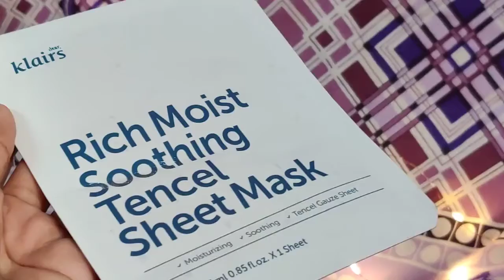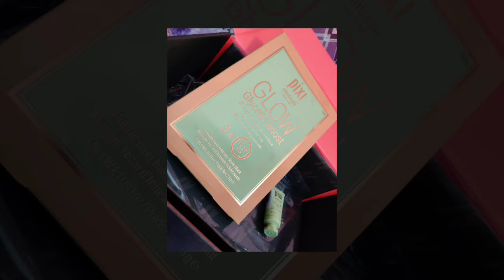Unboxing Pixi Glow | kocostar | Khiel's | klairs | multi brand Skincare | ft. Yasmeen Ali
hello 👋 Good to see u back on our channel, yes out there, their are number of products bursting everyday out in the market and as i always mention got my hands on these beautiful products and mostly free gifts from Nykaa Pink Friday Sale. extremely excited to put my thoughts on how i felt these on my skin so for that u need to Stay tuned to our Instagram page Beeinfluenza.

regards

Yasmeen Ali